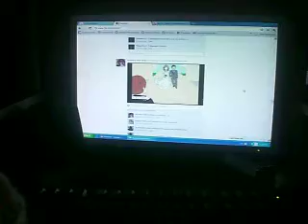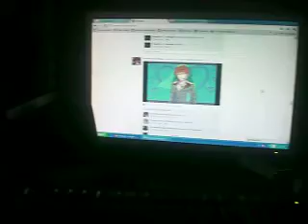my bonnie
my cute bunny!!